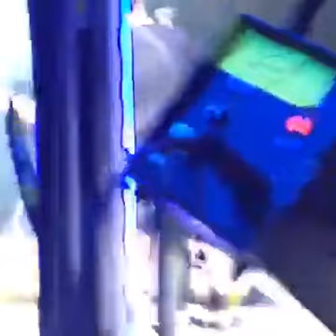Tony Palermo (Papa Roach) to be loved.. Drum Cam